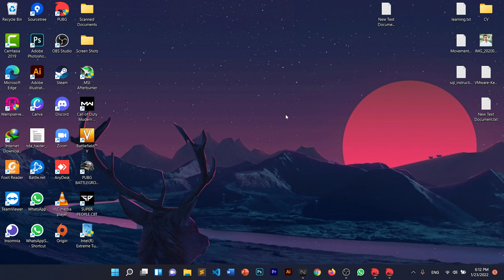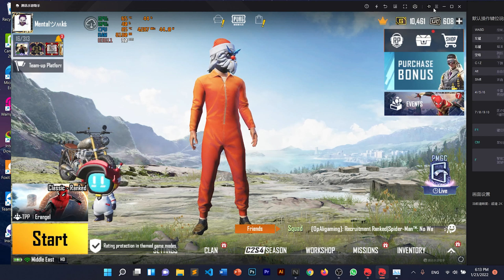Low FPS and CPU Overheating Problem Solved! Quick Solution 100%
If you have low FPS and CPU overheating problem , we have explained the solution in this video step by step